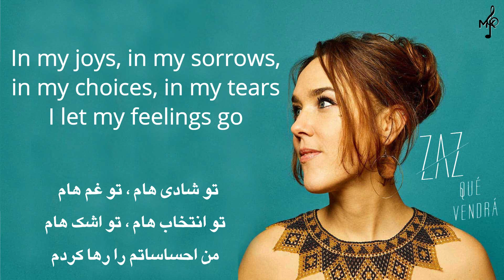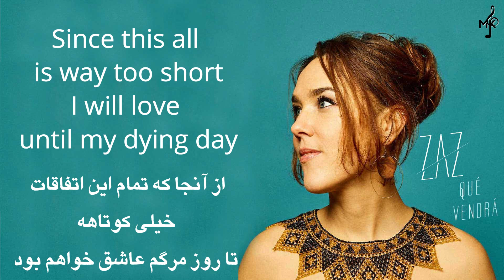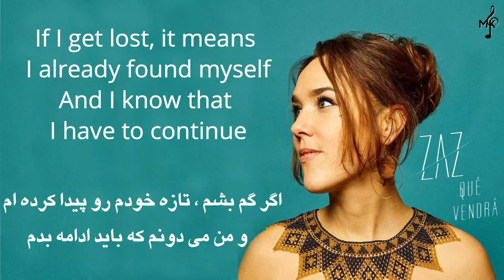ZAZ – Qué vendrá - English translated- ترجمه فارسی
خام ایزابل_ژئوفروا ملقب به زاز این ترانه را در سال 2018 اجرا کردند.
" چه خواهد شد" از آلبوم "جلوه آینه " (Mirror Effect) می باشد.
ترکیبی از سبک های پاپ راک و ریتم لاتین هست
یک شعر ترکیبی که در آن از زبان های اسپانیایی و فرانسوی استفاده شده.